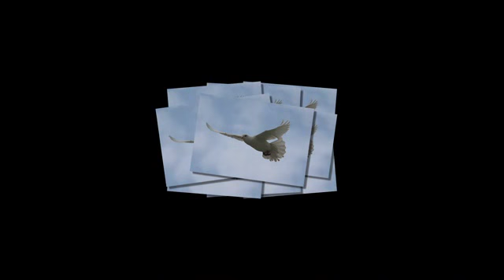ความหวังใหม่กำลังใจ2